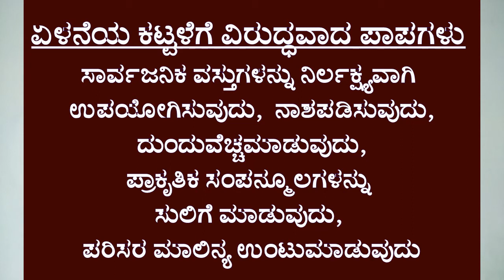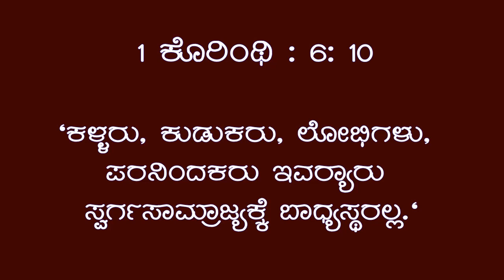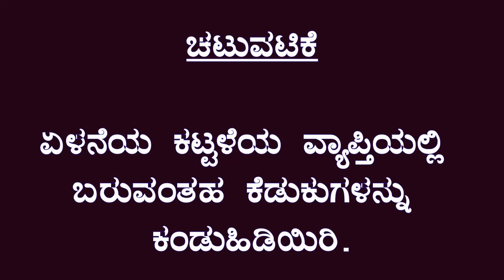7th STD Lesson 8 Part 2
Sofy Vattoth